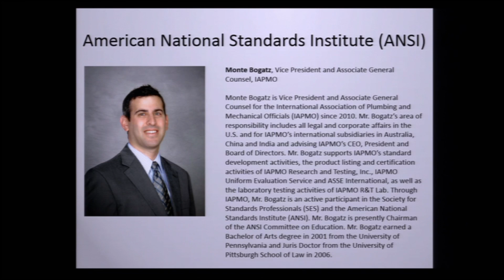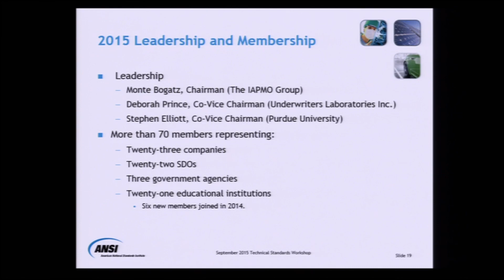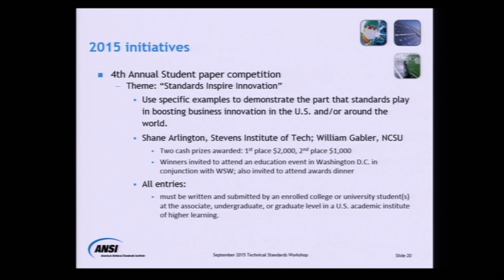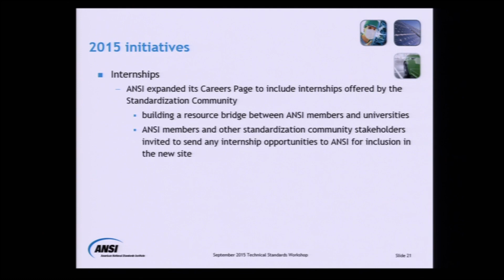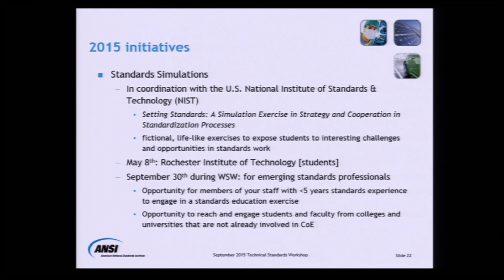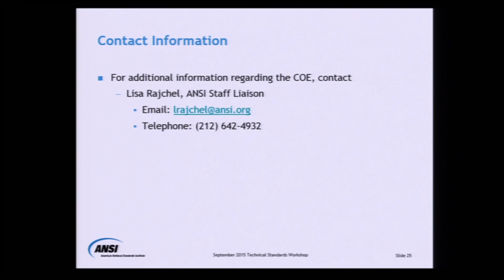Introduction to Standards: American National Standards Institute (ANSI)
Engineering Standards Workshop
Introduction to Standards
American National Standards Institute (ANSI)
September 2, 2015
Presented by the Kelvin Smith Library